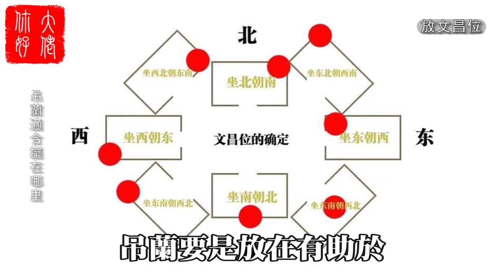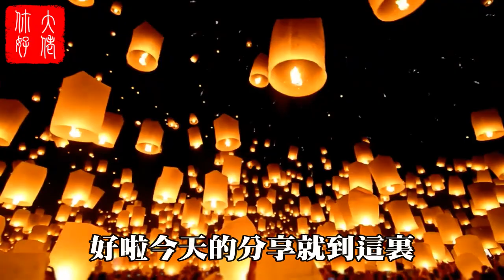吊蘭擺此處，讓妳財源滾滾來，三年至少賺五億，子孫三代享富貴！大佬妳好啊